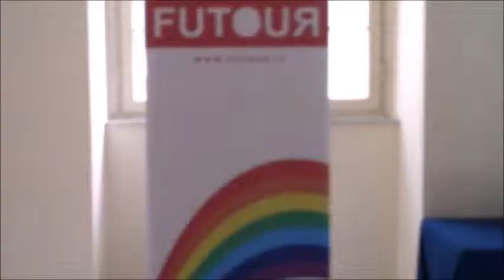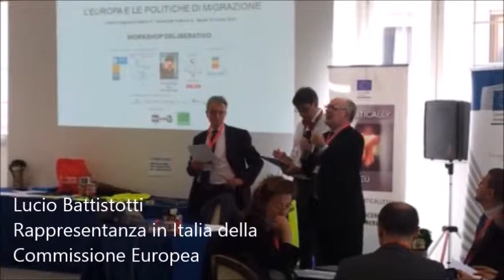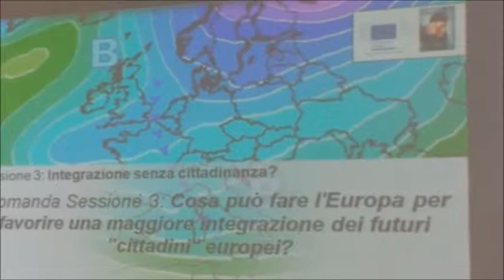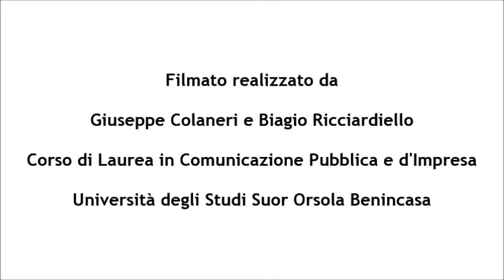Making of POLITICALLY.EU Migrazione